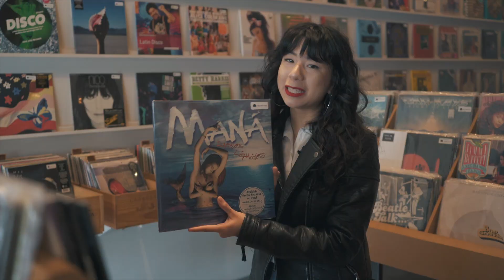Spinster Records Youtube Teaser